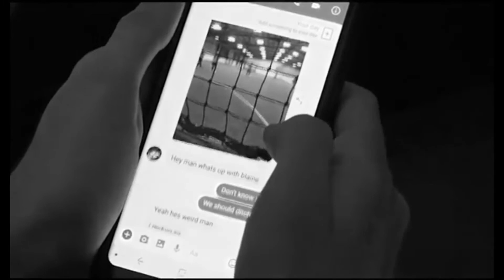Death of Friendships